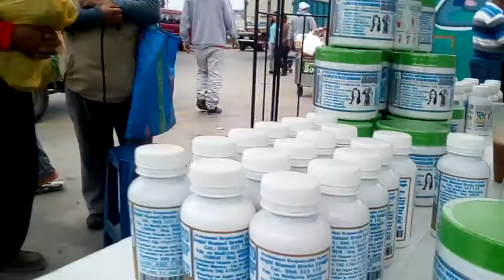DIABETES ESTUVO MUY MAL, AHORA MEJOR, Testimonios Productos Angel Breña 9863 31119